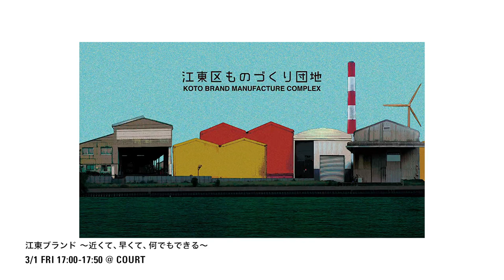8/TV/102 JAPAN BRAND FESTIVAL 2019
JAPAN BRAND FESTIVAL 2019

2019年3月1日（金）-  3月3日（日）

8/TV/102 JAPAN BRAND FESTIVAL 2019

CREDIT
Executive Creative Director : Kenmei Nagaoka (D&DEPARTMENT PROJECT)
Producer : Mitsuko Matsuzoe (D&DEPARTMENT PROJECT)
Director: Masaya Suzuki
Camera : Yu Sato